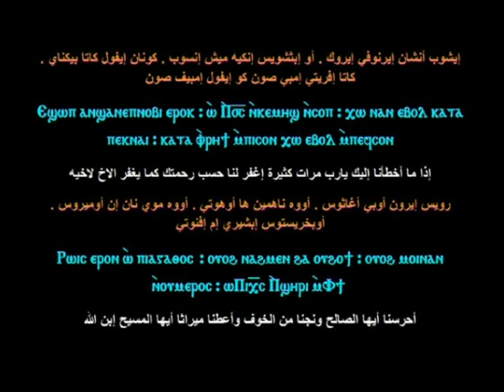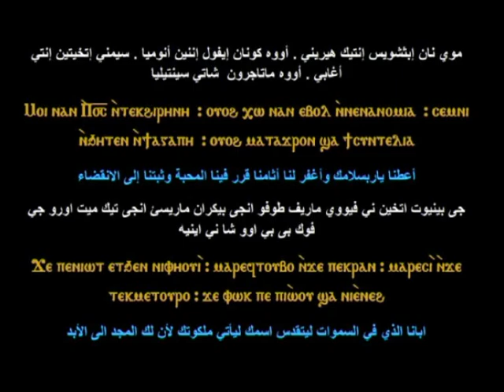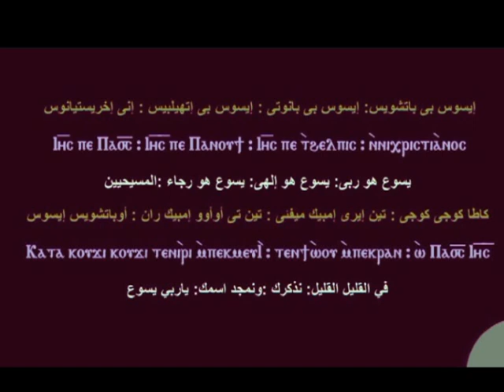( حصري ) مردات والحان رفاع الصوم الكبير - للمرتل زاهر أندراوس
مرد انجيل عشية وباكر والقداس ليوم أحد الرفاع والاسبزموس الادام الخاص بيوم أحد الرفاع